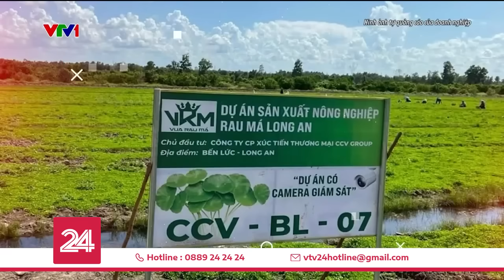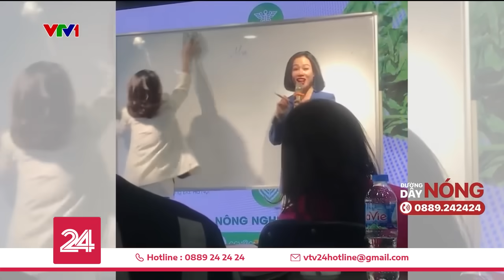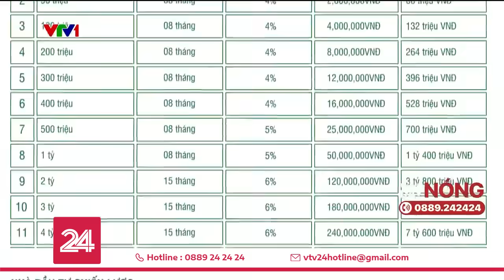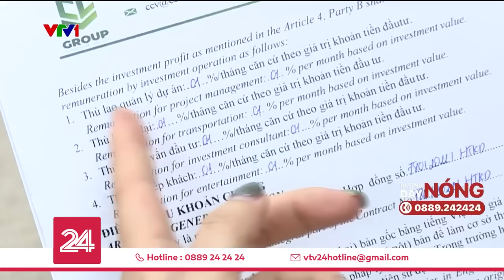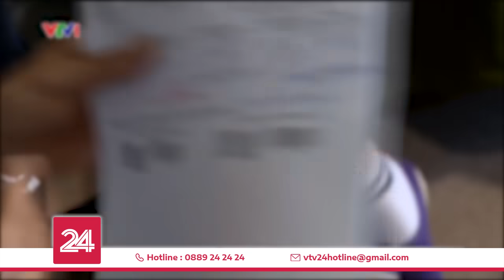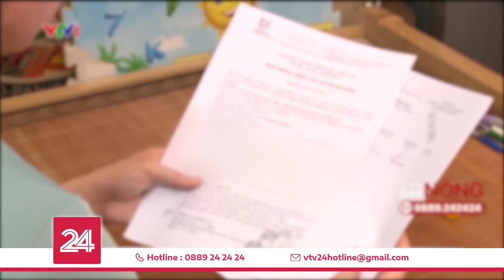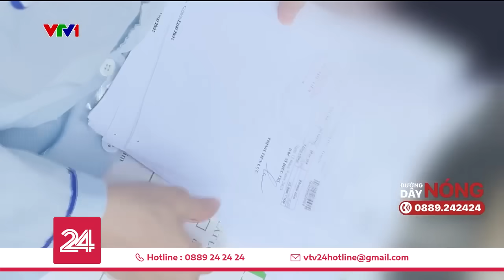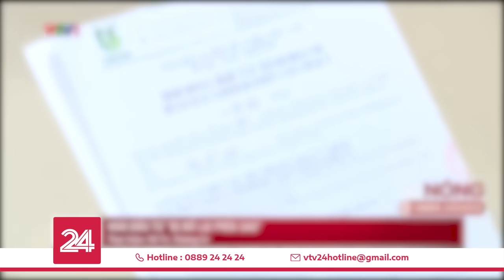Đầu tư tiền tỷ vào dự án rau má và cái kết "má ơi!" | VTV24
Dự án hứa hẹn lãi suất "khủng", niềm tin nhà đầu tư được gửi trọn để rồi nhà đầu tư lại thấp thỏm lo lắng mất cả gốc lẫn lãi.